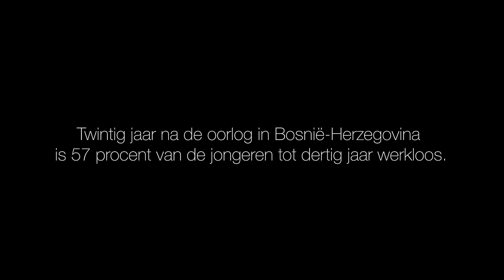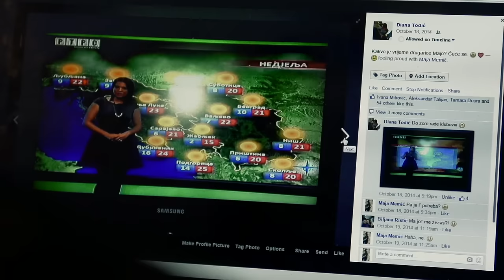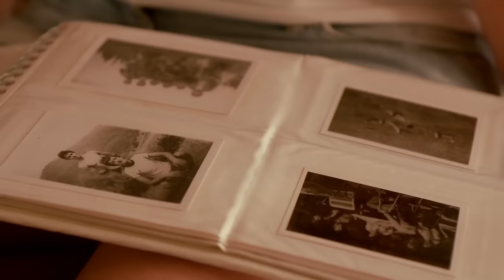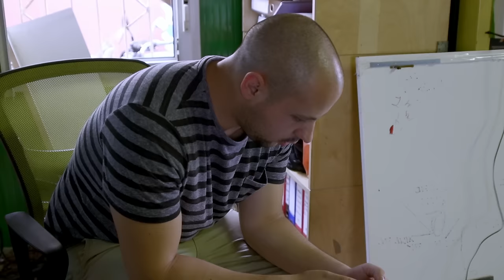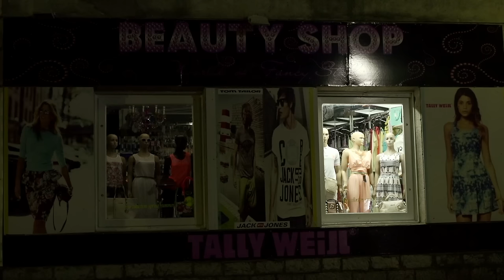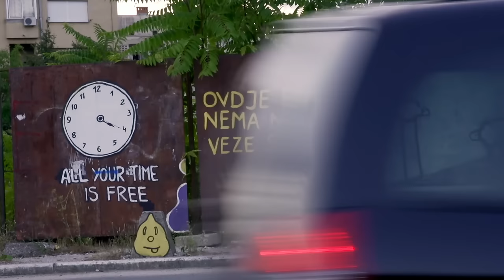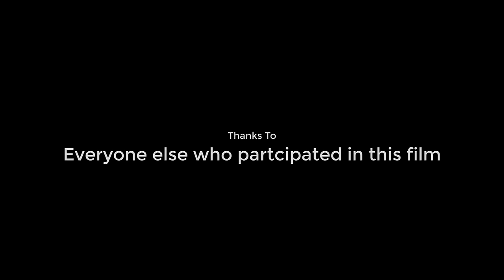Docu: Lost Generation (full version)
Twintig jaar na de oorlog in Bosnië-Herzegovina is 57 procent van de jongeren tot 30 jaar werkloos. Regisseur Nadia Moussaid maakte een documentaire voor Mindshakes waarin ze drie van deze jongeren portretteert.

Director: Nadia Moussaid
Camera & Sound: Faik Geci
Creative producer: Mea Dols de Jong
Line producer NL & EU: Nadia Moussaid
Editor: Thomas Vroege
Post production coördinator: Nadia Moussaid
Sound mix: Tom Jansen
Grading: Thomas Vroege
Composer: Juho Nurmela
Graphic design: Stikstok
Animation design: Timon Hartman
Executive producers: Sabrina Simons & Ward Wijndelts

A Mindshakes production

Thanks to:
Berina Verlašević
Maja Memić
Vladimir Ćorić
And everyone else that participated in this documentary